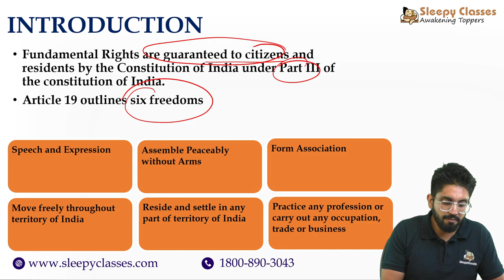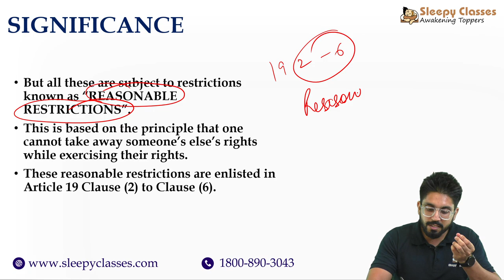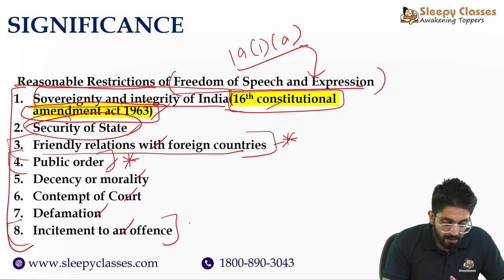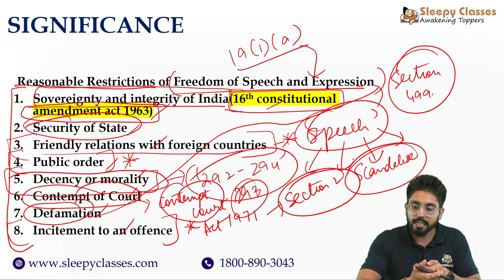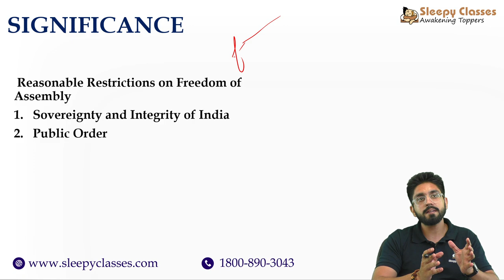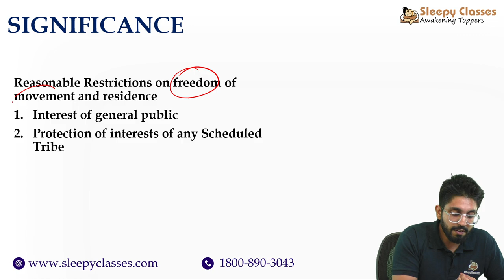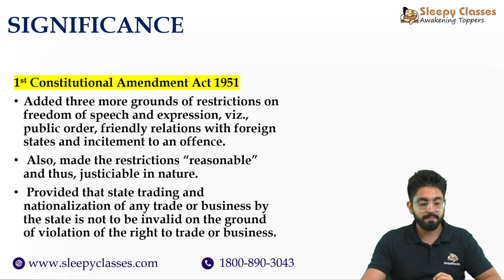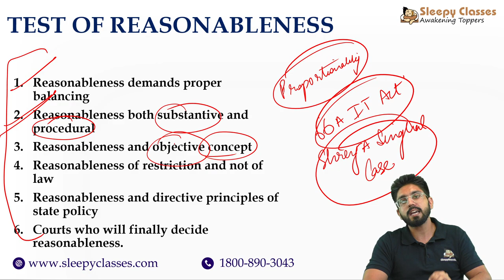Few Minute Series || Restrictions on Fundamental Rights || 12th September || UPSC IAS